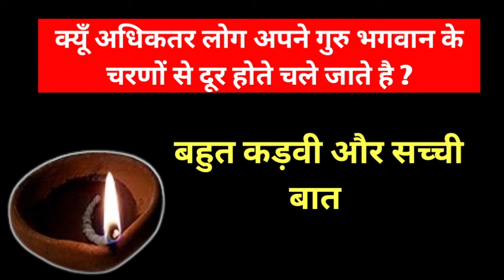क्यूँ अधिकतर लोग अपने गुरु भगवान के चरणों से दूर होते चले जाते है ?बहुत कड़वी और सच्ची बात shiv krip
क्यूँ अधिकतर लोग अपने गुरु भगवान के चरणों से दूर होते चले जाते है ?बहुत कड़वी और सच्ची बात shiv kripa